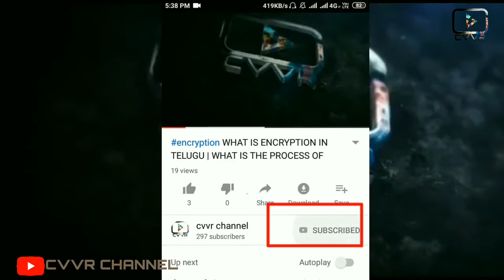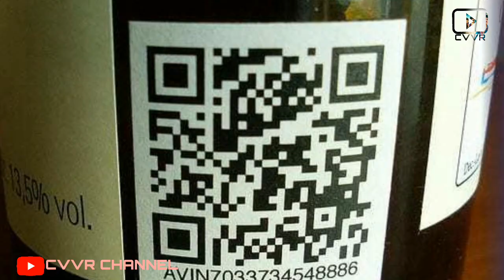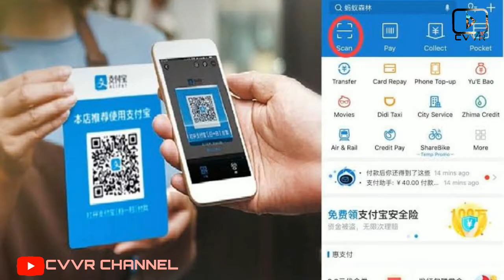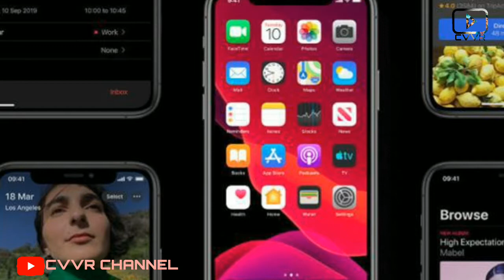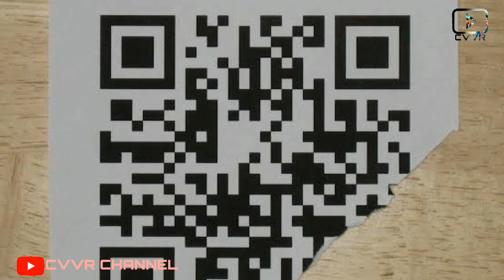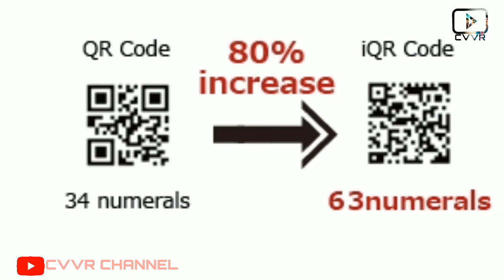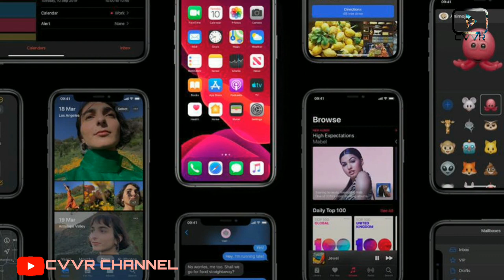WHAT IS QR || HOW QR CODE WORKS IN TELUGU || TYPES OF QR CODE || CVVR CHANNEL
Thanks Guys for watching our video.

If you are interested in BOOK SUMMARIES and TECH TOPICS and INFORMATIVE Videos.

Have a visit to our channel.

THANKS FOR READING TO THE END OF DISCRIPTION